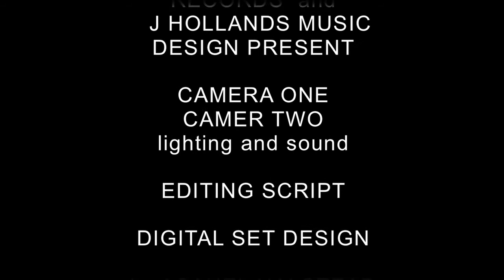LIFESTLYE NAURU YOUTUBE.mov